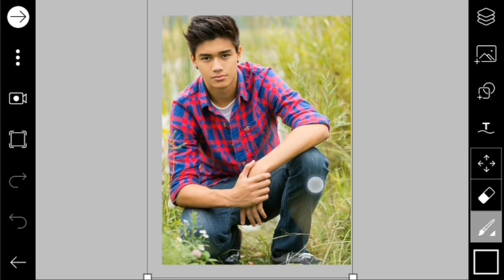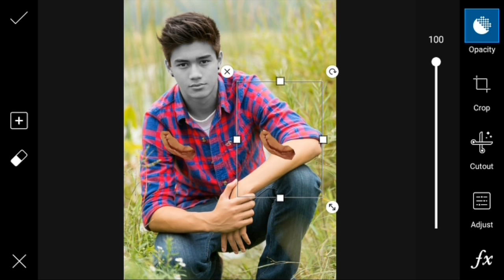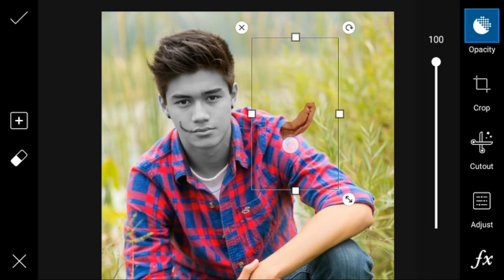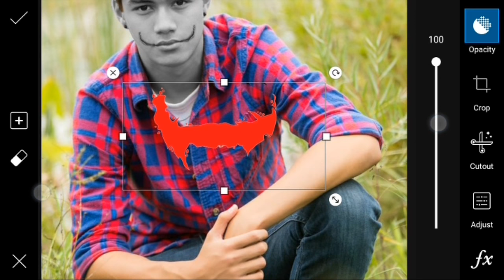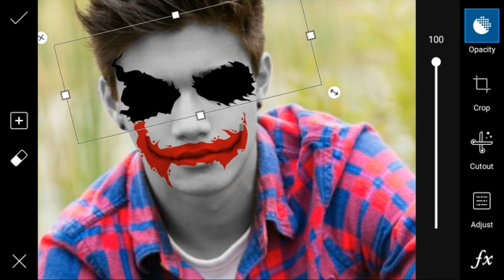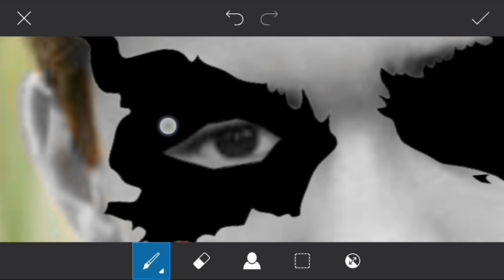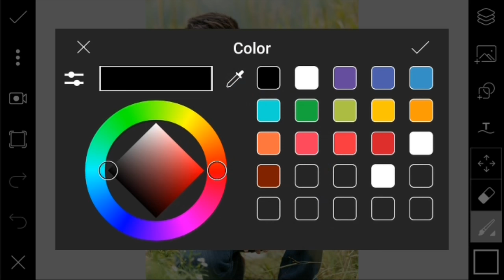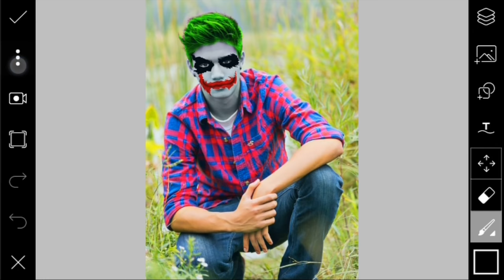Joker Face Effect | PicsArt Editing Tutorial | PicsArt Photo Editing new